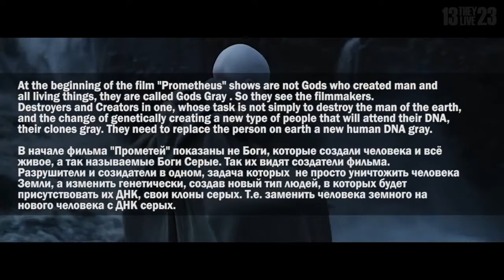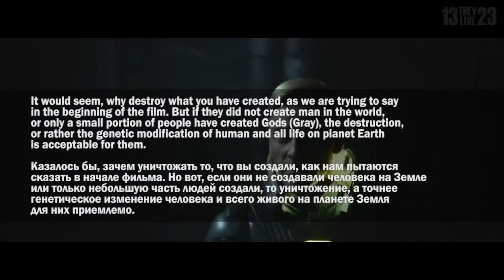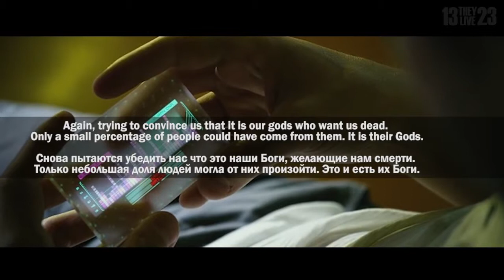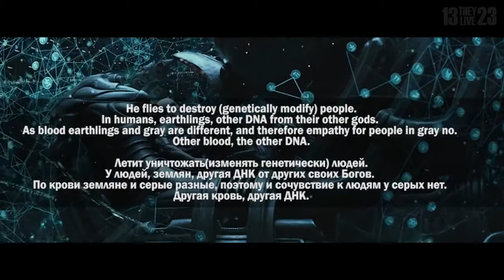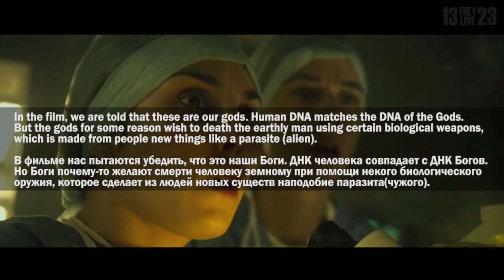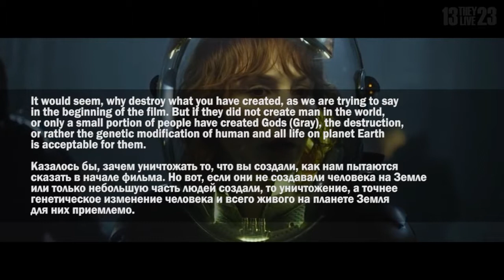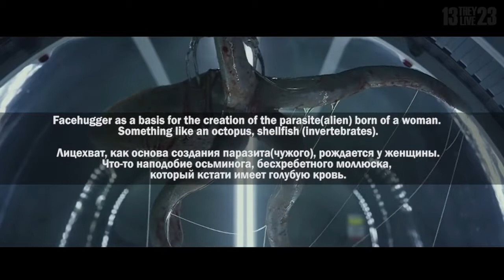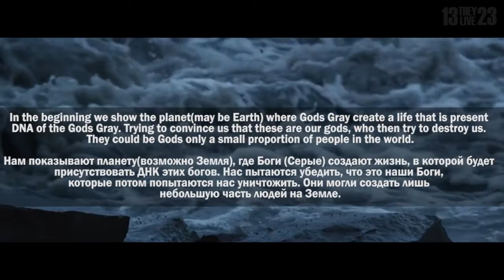THOUGHTS about PROMETHEUS EXPLAINED МЫСЛИ О ПРОМЕТЕЕ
Not movie review - PROMETHEUS EXPLAINED | БОГИ, КОТОРЫЕ НАС НЕНАВИДЯТ - THE GODS WHO HATE US | Мысли о Прометее / Thoughts about Prometheus - THOUGHTS.

Not movie review - ARRIVAL MOVIE EXPLAINED | Thoughts about Arrival Movie 2016 - THOUGHTS about PROMETHEUS - EXPLAINED - МЫСЛИ О ПРОМЕТЕЕ - - THOUGHTS.

Not movie review - AVATAR MOVIE EXPLAINED - Avatars and our past | Who are the Avatars? Watch in video - - Thoughts about James Cameron's Avatar movie - - THOUGHTS about PROMETHEUS - EXPLAINED.